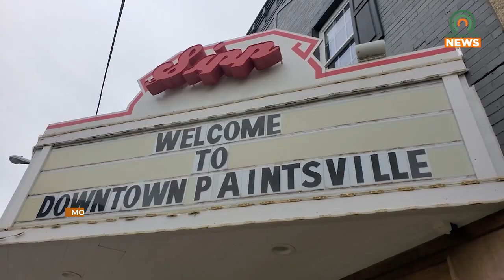Bi-monthly Movie Night Returns to Sipp with The Hunger Games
The Historic Sipp Theatre in Paintsville will be hosting its bi-monthly movie night on Saturday, June 29, 2024, by showing The Hunger Games:  The Ballad of Songbirds & Snakes.